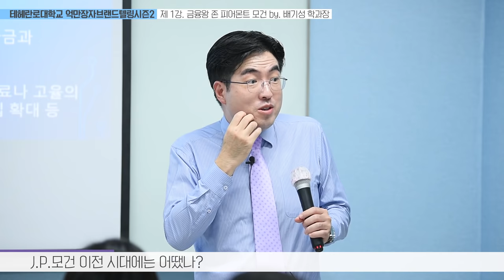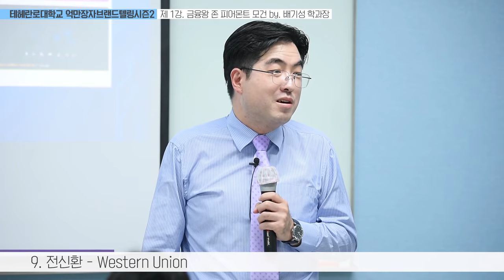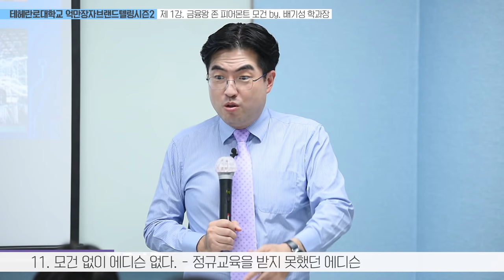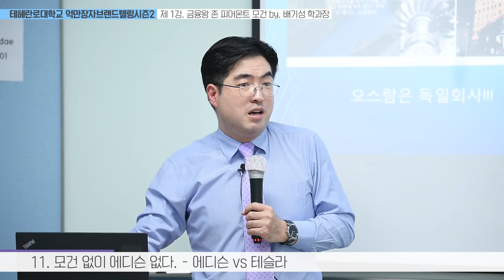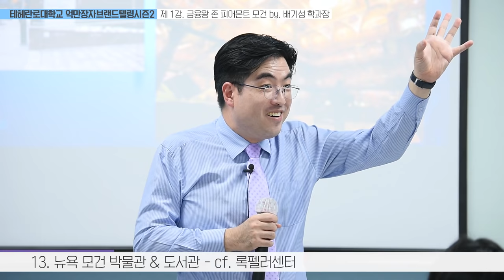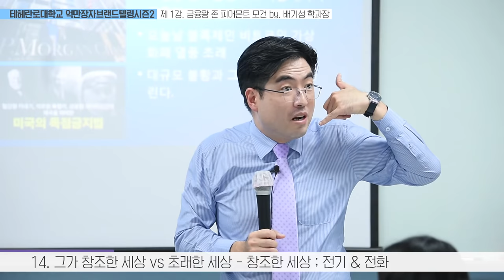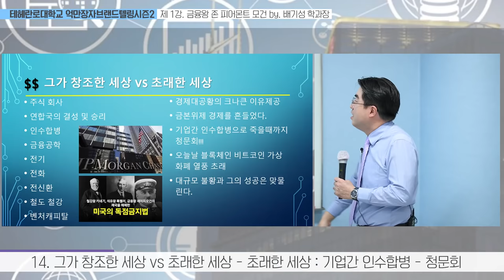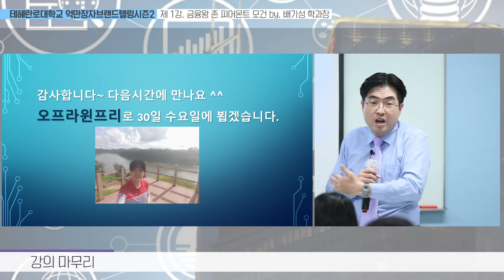벨 Bell & 에디슨 Edison !!! 벤쳐캐피탈리스트Venture Capitalist, J.P. Morgan 제이피 모건 2부 [억만장자브랜드텔링 씨즌2 제 1강]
배기성 강사 강연 문의

20세기를 자본의 시대로 만들었던 오직 한 사람.
억만장자브랜드텔링의 진정한 하이라이트는 바로 이 사람입니다.
그 이름 제이피모건, 자기의 이름을 딴 최고의 금융가이자, 벤처캐피탈리스트
제이피 모건.

배기성 강사가 자신 있게 내놓는 자본주의의 역사, 제이피 모건
마지막 순간까지 청문회에 나가야 했던 운명, 그러나 주식회사의 역사와 함께
하는 놀라운 금융인의 삶,

그는 과연 어떻게 돈과 조직을 건설하고 오늘날의 역사와 문명까지 바꾸었는가
그의 실체를 알아보는 강의. 지금부터 시작합니다.

알렉산더 그레이함 벨, 토마스 에디슨 이 두사람은 전화와 전구의 발명으로 너무나 유명합니다. 그런데 모두 제이피 모건의 금융으로 세계적 위인이 되었다는 사실을 아십니까?
벤쳐캐피탈리스트 제이피 모건!!! 그 놀라운 인생이 여러분 앞으로 다가갑니다.